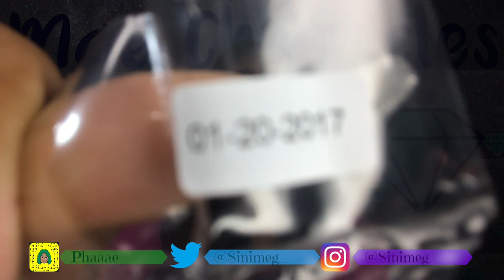Initial Review of Lux Virgin Hair Boutique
Send me cool things ☺️:
Mae Chronicles

UberEats Sign Up Code:
Sign up with my referral link today and you could qualify for a new promotion where you are guaranteed to make at least $120 in total payout for your first 25 trips

➪FB(1): Phae West FB(2): Mae West
these links are also on the home screen of My Channel